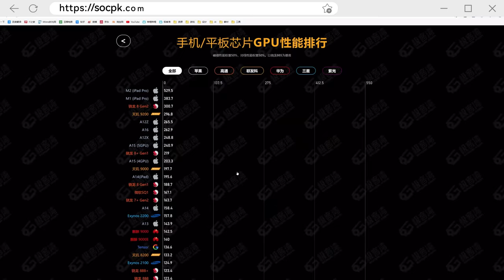塞尔达王国之泪性能分析：被Switch机能拖累的神作！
任天堂第一方大作——塞尔达传说：王国之泪已经上线啦！但Switch的机能已经不太够用啦，这台过时掌机真的能跑动王国之泪吗？我决定做一些分辨率和帧率测试分析，一起来看看吧！（无剧透）